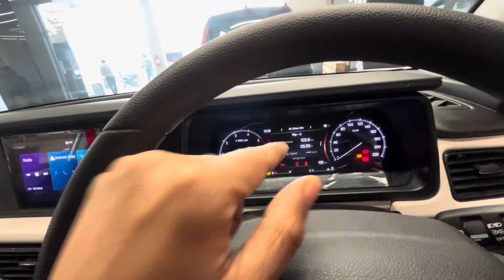Mahindra XUV 700 MX Base Model Price & Specifications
Mahindra XUV 700 MX Base Model Review